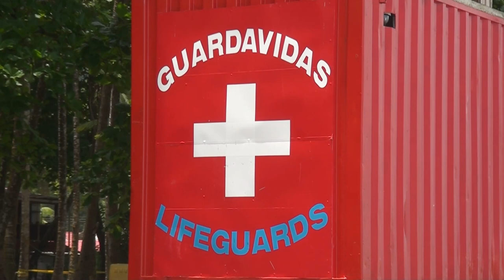Operativo de la Cruz Roja tiene 11 puestos disponibles en diferentes zonas de la Región Brunca